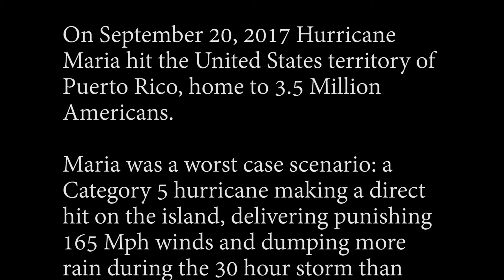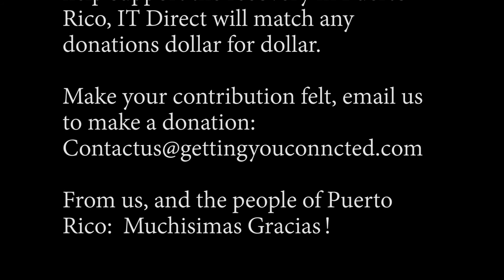A Shave for Charity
During November, IT Direct traditionally holds events to raise money for charity. This year, we raised $5,000 for United for Puerto Rico, a charity still greatly in need of help. Our very own Director of Operations, Jon Pace, promised to shave his beard if we reached that goal. Today he keeps his promise!